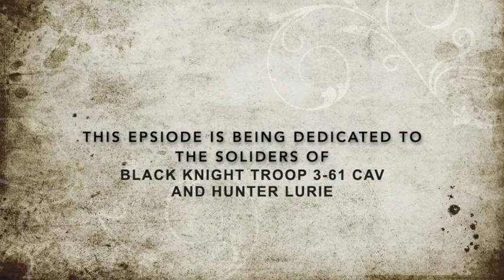Epsiode 01 Rod Lurie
Saturday October 3rd 2020 marks the 11th year anniversary of the Battle for Kamdesh. Listen in as I interview Rod Lurie about his Movie The Outpost and the men of the 3-61 Cav and their battle for survival at COP Keating in the Hindu Kush Mountains